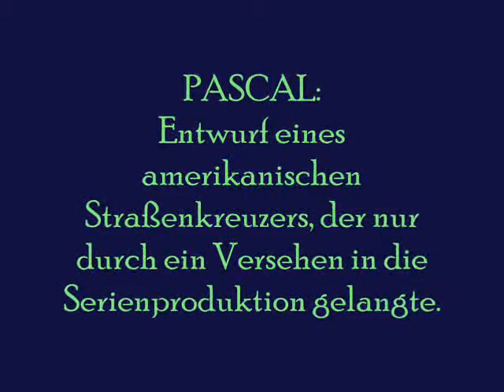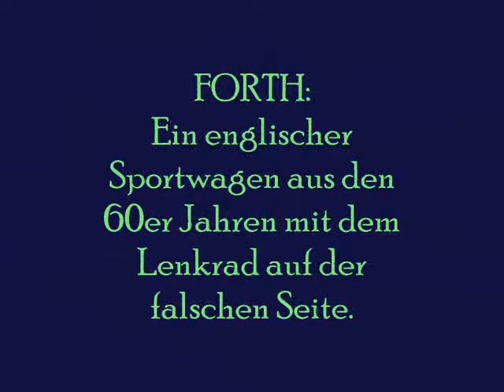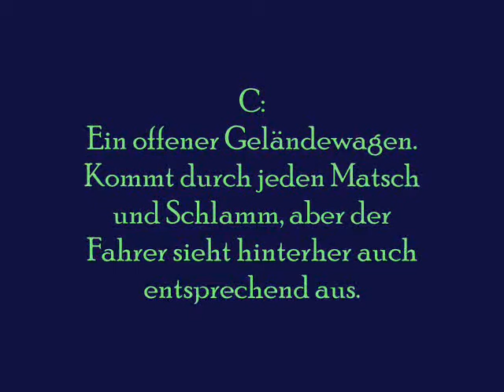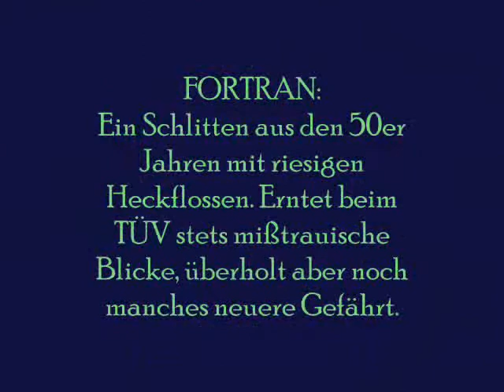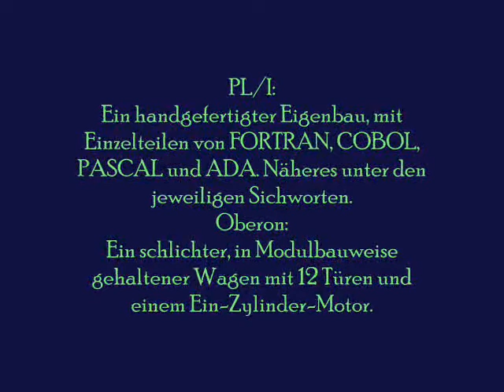Wenn Autos Programmier - sprachen wären...